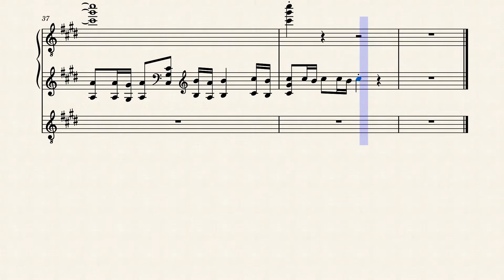Dragonborn_-_Two_Steps_From_Hell 202206131941